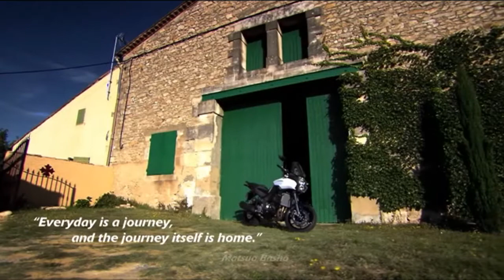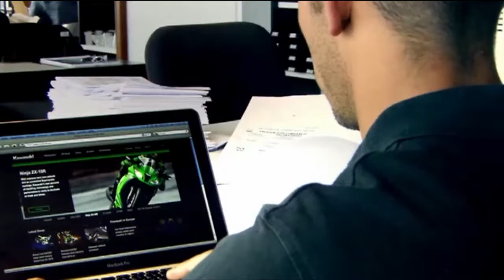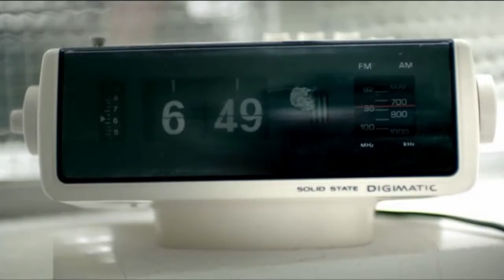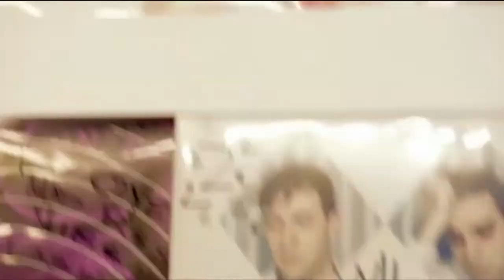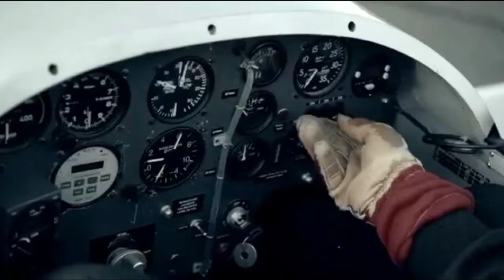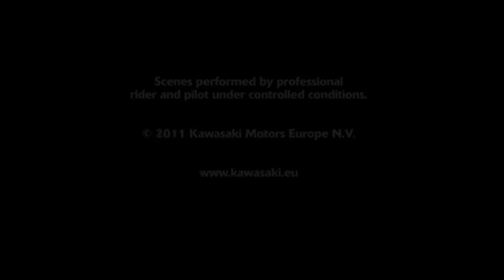Kawasaki 2012 Model Range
Here is the show reel for the 2012 Kawasaki Model Range, featuring the Versys 1000, ER6N, ZZR1400 and upgraded ZX10R. enjoy